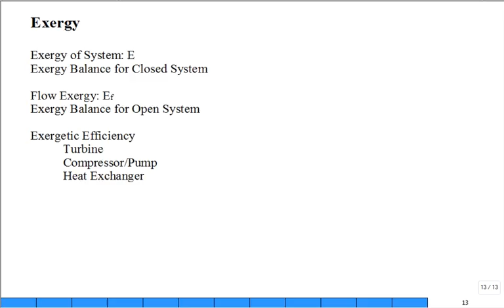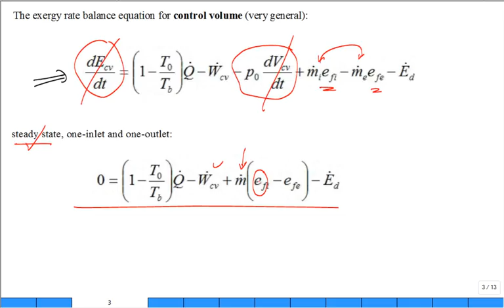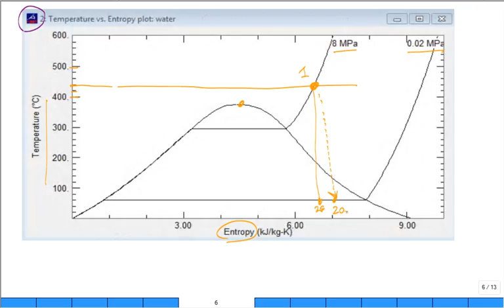ME4293 Exergy 3 Fall2016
exergy balance for open system, turbine exergetic efficiency